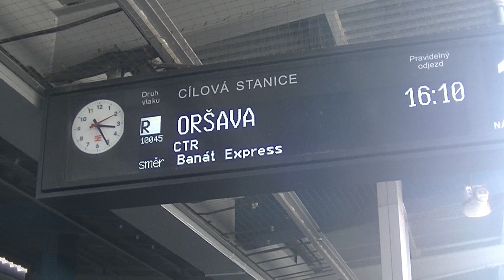Banát expres 2024-odjezd z Prahy